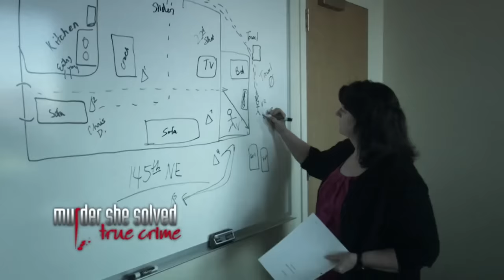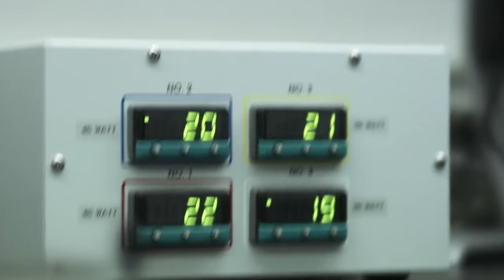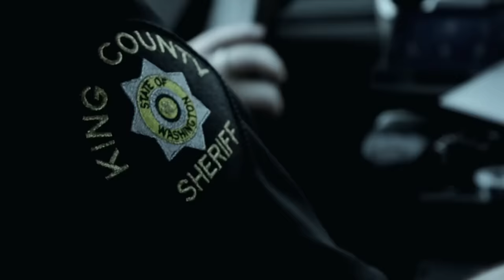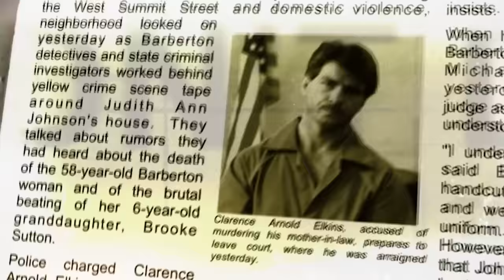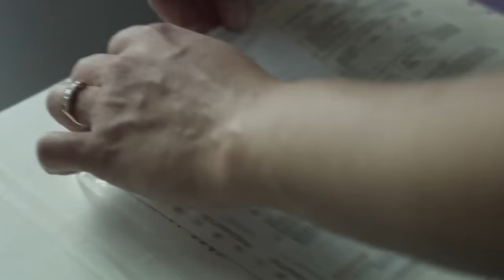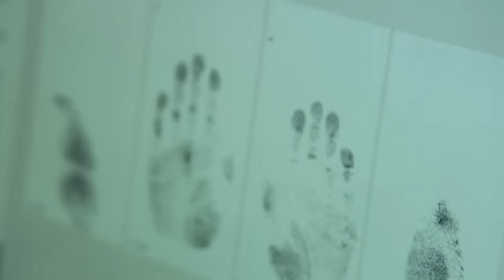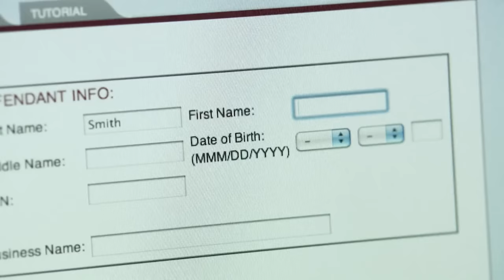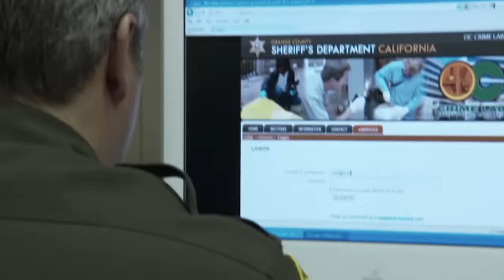Behind Closed Cases: The Tenacious Women of Justice Uncover Truths You Won't Believe | FULL EPISODES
Join a gripping series where female investigators share their incredible journeys, from cracking major cases to fighting for justice. The season kicks off with a decade-long investigation into a mysterious death. Plus, hear Melinda Elkins' relentless battle to prove her husband Clarence's innocence after he was wrongly imprisoned for her mother's 1998 murder

Murder She Solved:

00:00:00 - Season 3 Episode 1 "Ring of Deceit": Female investigators open up about some of the biggest cases they have cracked, beginning with a decade-long investigation into the death of a young woman.

00:44:15 - Season 3 Episode 2 "Never a Doubt": Melinda Elkins opens up about her dedicated fight to free her husband Clarence, who was wrongly imprisoned for the murder of her mother in 1998.

01:28:30 - Season 3 Episode 3 "Not Forgotten": Detective Yvonne Shull discusses a dangerous hunt for a murderer, who was so desperate to retain his freedom, he organised a hit on her colleague.